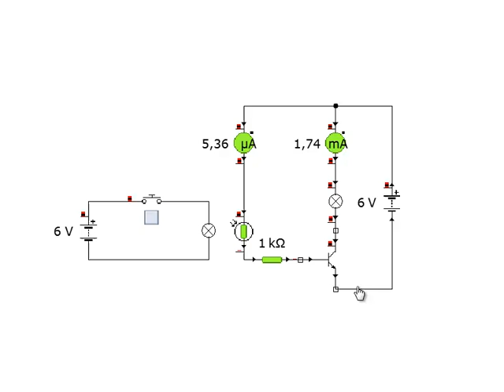როგორ მუშაობს ფოტორეზისტორი